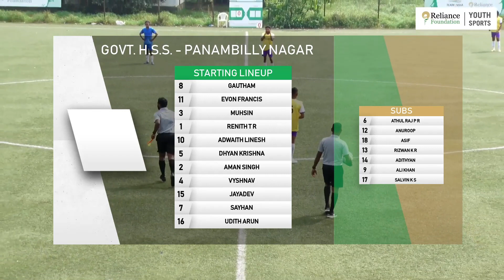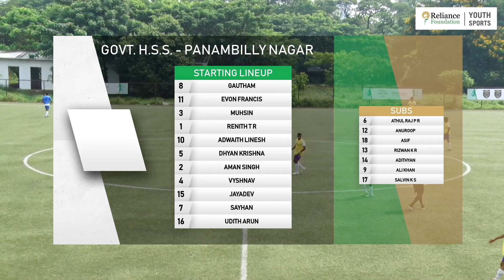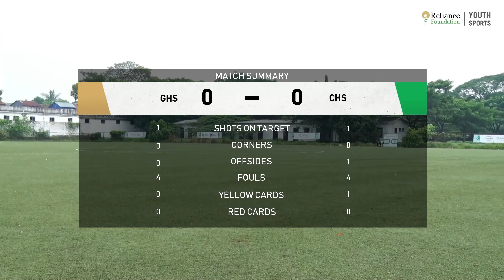South Kerala Championship Highlights | Govt. H.S.S. - Panambilly Nagar Vs Cardinal H.S.S. | RFYS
RFYS Football Season 2023-24 | South Kerala Championship

Watch the match highlights between Govt. H.S.S. - Panambilly Nagar Vs Cardinal H.S.S. - Thrikkakara in the Boys U-17 category.